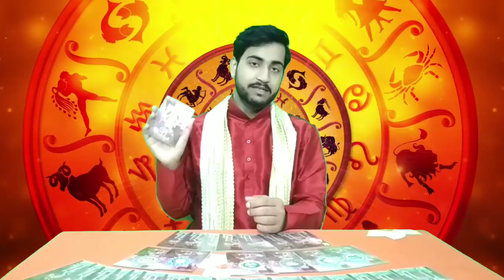मेष राशि का ये हफ्ता कैसा रहेगा